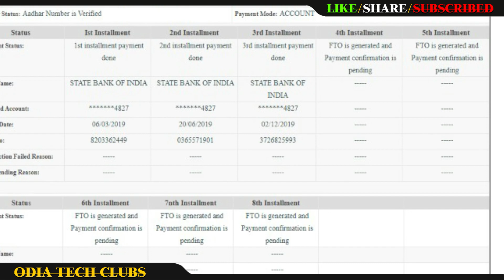Pm Kisan Yojana 9th instalments payment today | Pm kisan yojana new list 2021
Pan Card(Correction)
Pan Reprint
Aadhar Reprint
Aadhar Address Update
Cast Certificate
Income Certificate
Resident Certificate
Ews Certificate
Legalheir Certificate
Character Certificate

I' hope..